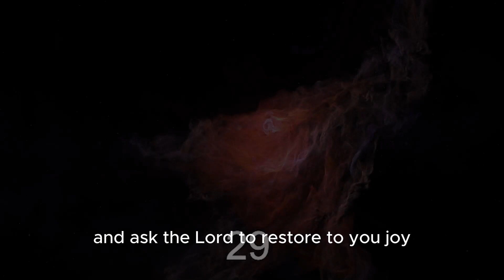Genesis Prayer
Genesis Prayer | Psalm 51